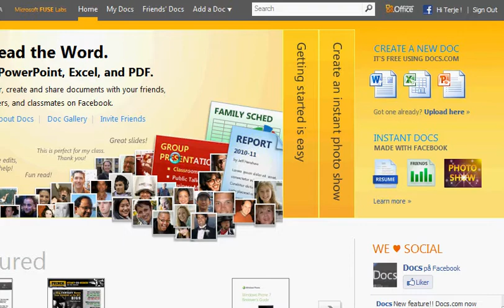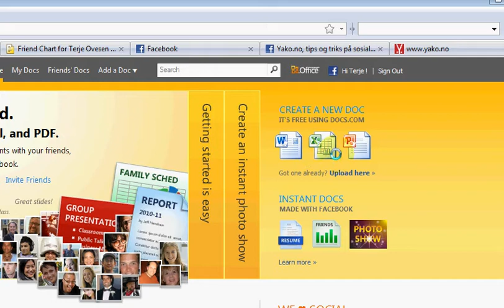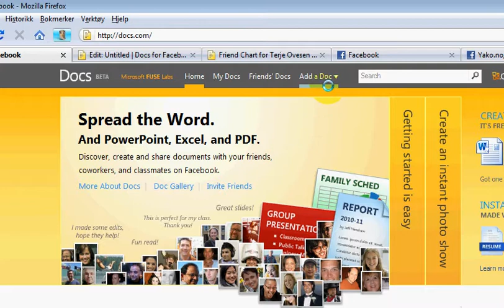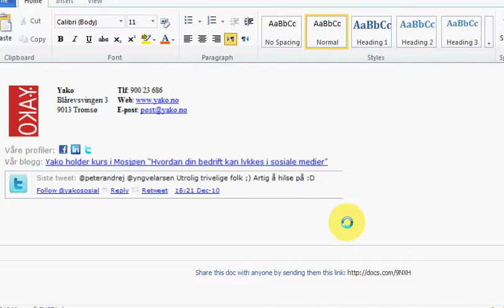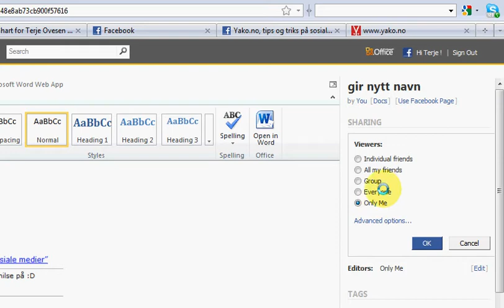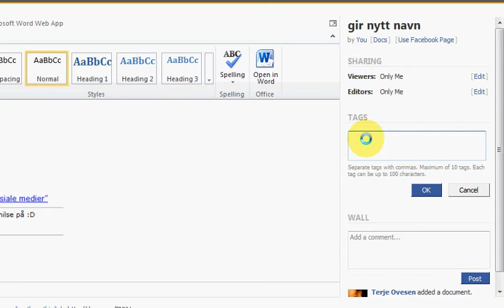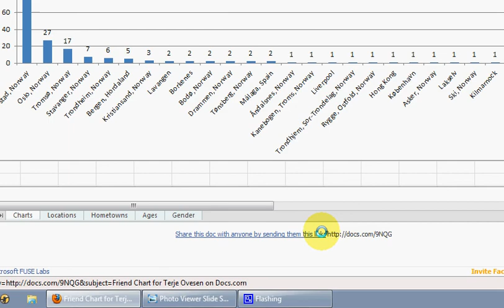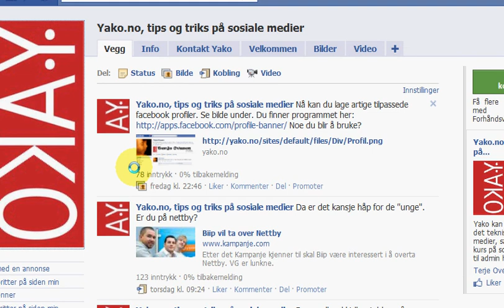Hvordan du kan legge ut dokumenter (docs) på facebook. Som download etc. Blogg fra yako.no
En videoblogg som tar for seg hvordan man kan legge ut dokumenter (docs) som deles med venner, grupper, bare deg selv etc. på Facebook. Du kan selv bestemme hvem som skal se dokumentet og hvem som skal kunne gjøre endringer.
Du kan stille inn om du vil at dokumentet skal kunne lastes ned (download) eller om du bare vil lagre dette for eget bruk.
Kan også legges i hemmelige grupper slik at din bedrift kan ha dokumenter tilgjengelig for ansatte. Blir som et slags intranett.
Var usikker i videoen om det var mulig å gjøre dette uten å ha officepakken fra før, men dette er noe alle kan gjøre.
Facebook og Microsoft har gjort dette meget enkelt ta en titt på